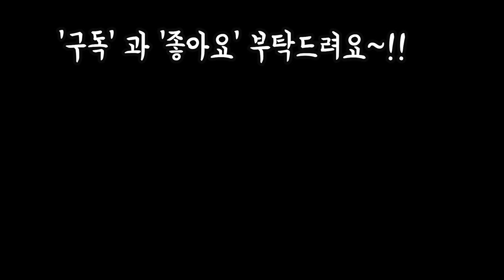다육이 요즘 선물로는 최고 인기라지요 💕😚 선물용 다육작품 9종류 소개Beatiful succulent DIY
안녕하세요~~!
한주의시작
월요일입니다
이영상의 응원댓글 달아주시는분께
이번주 토욜날 추첨해서 러블리로즈와
브레비폴리아 작품 선물로 나갑니다~!!
많은 참여 해주세요
월욜 힘차게 시작하시고
한주간도 웃음이 넘치는 날들
되시길 바랍니다
오늘은 다육이 선물용 작품
만들어봤습니다

사랑합니다
감사합니다
축복합니다
건강하세요~!!!